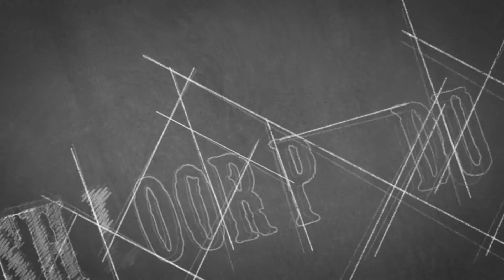New Seed 55 - Monster Meeting (Making of)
Így készült a Monster Meeting című klipp 2011 tavasz elején. Jó buli volt, és jó hideg.